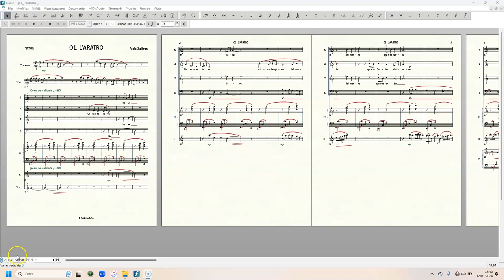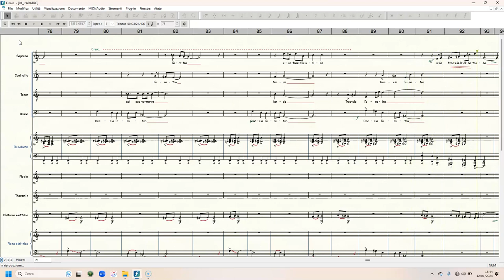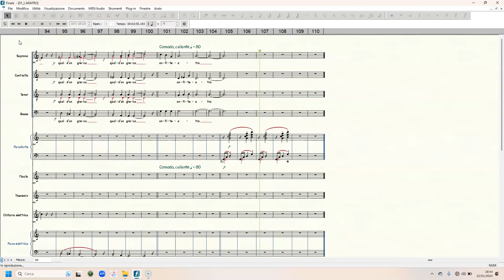AVILLIANA01 L'aratro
Video della partitura su FInale_ad uso studio delle parti